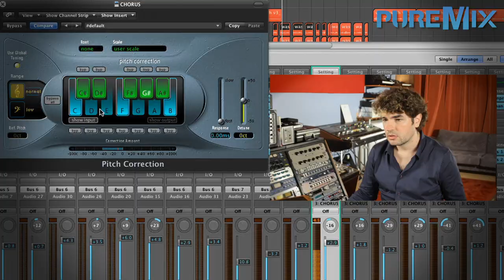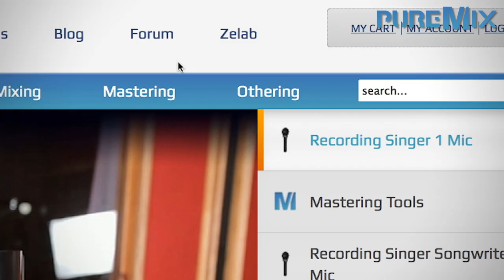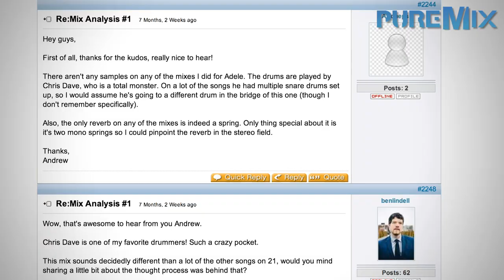Puremix Trailer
is an online platform that teaches how to mix, record, producer and master music.

Founded by award winning engineers, pureMix.net is the only website where the biggest names in the industry share their techniques and secrets. pureMix.net chose to go beyond teaching specific software to dive deeper into the recording and mixing process, to teach you how to listen, think, record, and mix like a pro, regardless of what equipment you own.

No matter where you are in your recording career, puremix.net is the perfect companion on your quest for audio excellence. For students - it's an endless, always open laboratory and extended learning environment, for hobbyists - it's your chance to see and learn how the pros really do it and for professionals anywhere in the world - it's your connection to the highest level of knowledge and a community of like minded peers.